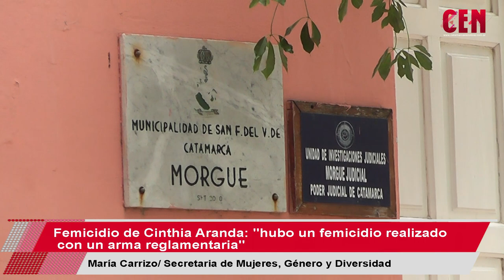Femicidio de Cinthia Aranda: "hubo un femicidio realizado con un arma reglamentaria"